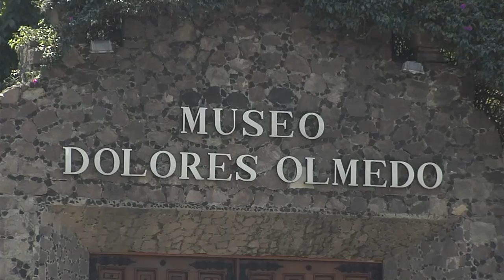Xochimilco, un curioso ecosistema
Xochimilco es un ecosistema importante para el mantenimiento de la biodiversidad del Valle de México, un sitio de sustento y refugio para especies migratorias y locales.